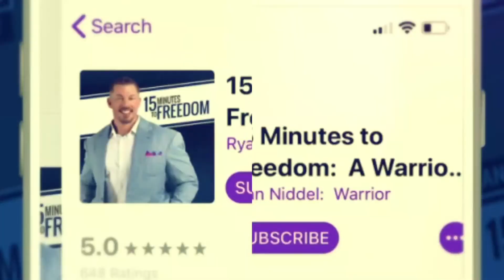Rythmia Day 7 | Ryan & Lindsay - The Last Day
Episode 393: Rythmia Day 7  |  Ryan & Lindsay - The Last Day

Today I’m joined by my incredible wife Lindsay on our seventh and final day to wrap up our experience at Rythmia Life Advancement Center in Costa Rica.  This episode features a deep dive into both of our ayahuasca journeys.  Lindsay talks about some fears and personal boundaries she had to get over during the course of the week.  Beyond that, we detail everything we went through on a daily basis, including a little “backside connection” between myself and my wife.  You won’t want to miss this.  This is an extremely powerful episode!

To alter the course of your life, join a group of like-minded individuals in the 10 Day Challenge.

Are you looking to connect further with a group of like-mind people? Join myself and others in the Life Optimization
Group on Facebook I will be dropping daily nuggets to help you live an optimized life.